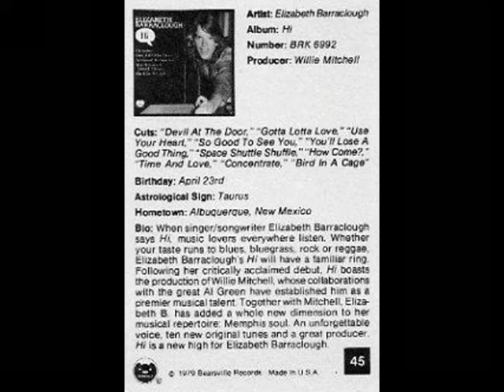ELIZABETH BARRACLOUGH - GOTTA LOTTA LOVE - 1979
From the Bearsville lp "Hi".